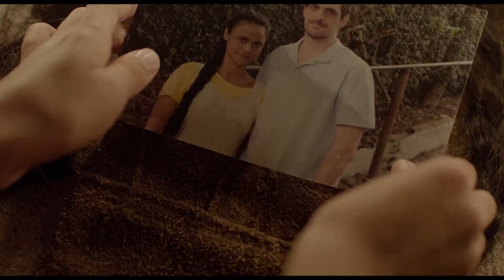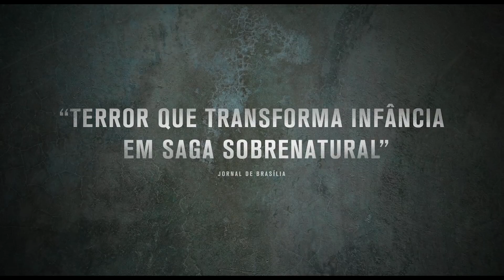A SOMBRA DO PAI (2019) | Trailer do filme brasileiro de Gabriela Amaral Almeida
A Sombra Do Pai - Trailer Oficial

um filme de Gabriela Amaral Almeida
com Júlio Machado, Nina Medeiros, Luciana Paes

Quando uma criança é obrigada a virar o “adulto da casa” porque seu pai está doente e a sua mãe, morta, há uma inversão na ordem natural das coisas. A infância se transforma em saga. E a paternidade frustrada, em condenação.